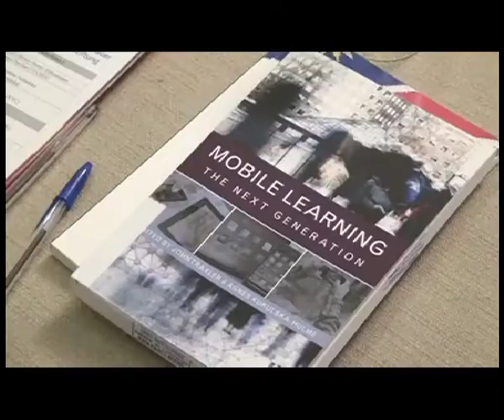TUCSIN and Konrad Adenauer Stiftung tackle the future of Namibian education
by: Anton Mbinge ---
TUCSIN and the Konrad Adenauer Stiftung held a one day conference today  which was organized with the objective of beginning discussions on the different perceptions of the role of education in the country and how it impacts the lives and opportunities of the younger generation.